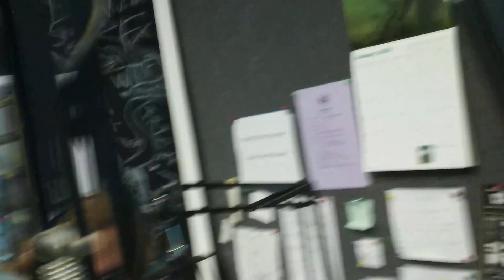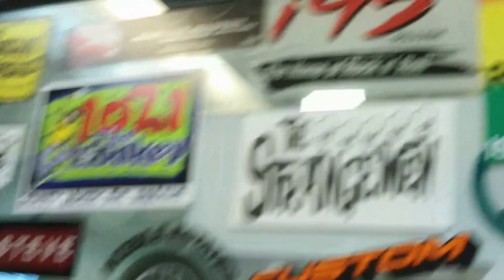HANDSTAND GIRL on ISLAND 106.9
Danielle Elswick in Key West Handstand Girl